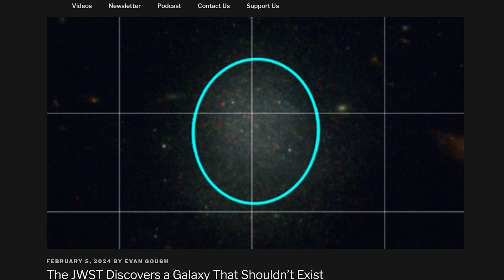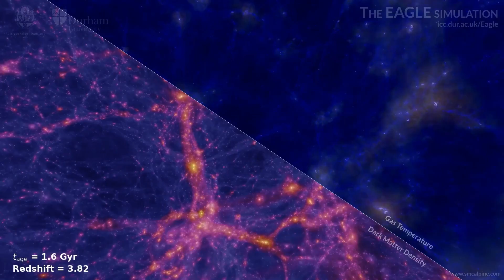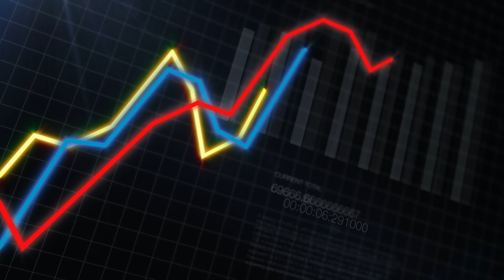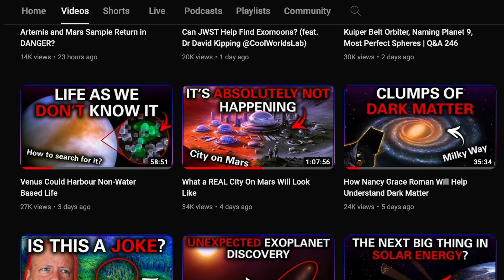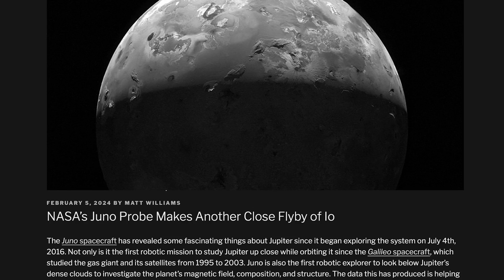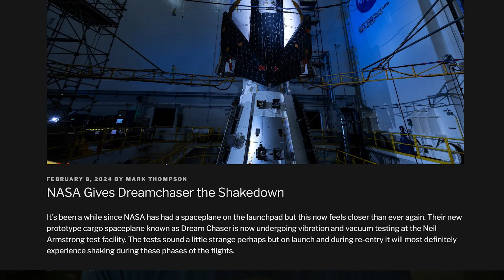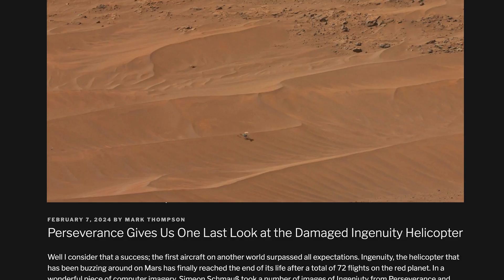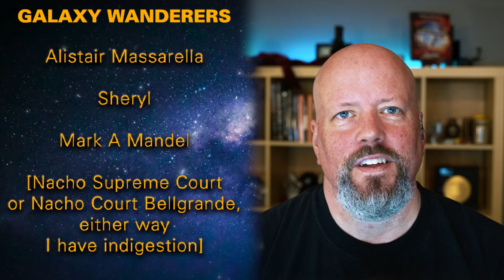NASA in Trouble // More Impossible Galaxies from JWST // Final Goodbye to Ingenuity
Big layoffs at NASA’s Jet Propulsion Lab. Testing spacesuits for the Moon. Another flyby of Io. And our final look at Ingenuity.

00:00 Intro
00:12 NASA JPL Layoffs
01:25 Testing Artemis Spacesuits
03:38 JWST Did It Again
04:35 Berlin meteor found
06:30 Vote results
07:09 Mass of the Milky Way
08:35 Dust Ruins Another Way to Measure Distances
11:00 Interview streak!
12:27 Juno's Io Flyby
13:51 Dreamchaser Test
15:43 Final look at Ingenuity
16:57 Meteorites

Host: Fraser Cain
Producer: Anton Pozdnyakov
Editing: Artem Pozdnyakov